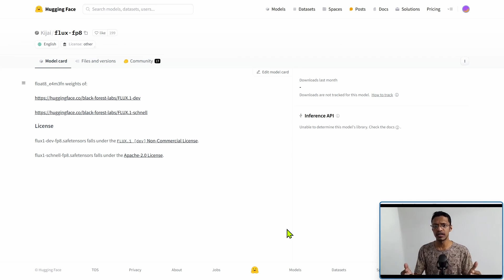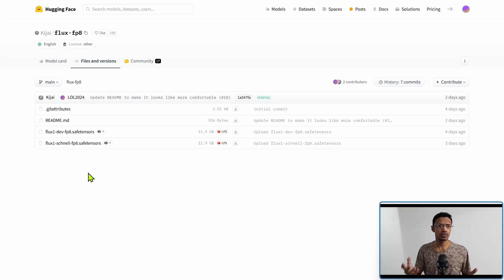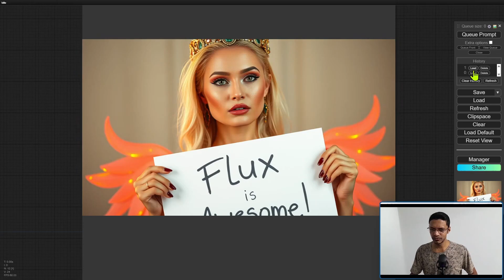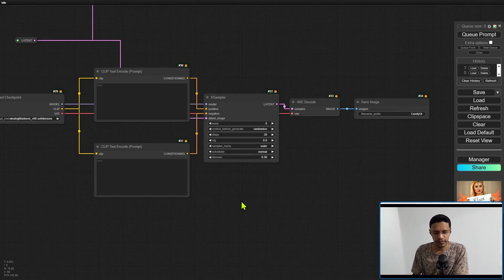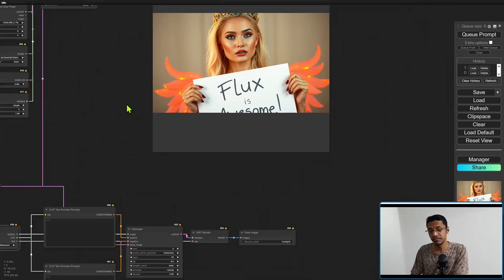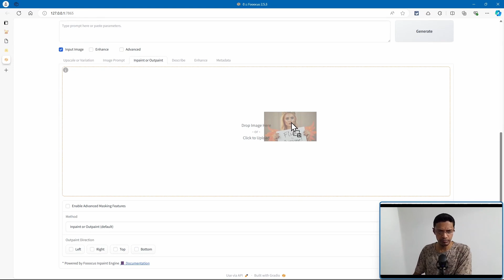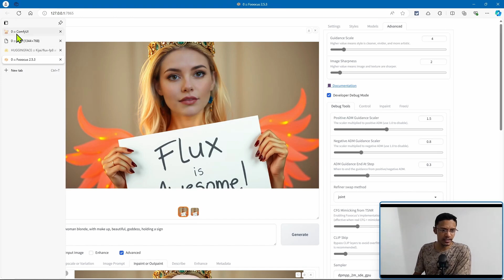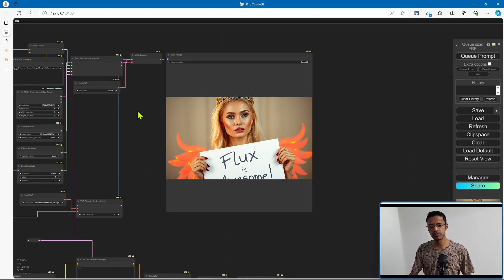Flux Model Update: Smaller, Faster, and Just as Powerful!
Flux: Small but Mighty: Discover the new, compact FP8 version of the Flux model and learn how to integrate it seamlessly.

In this video, we dive into the latest update for the Flux model, now featuring the FP8 version which significantly reduces the model size without compromising on quality. I’ll show you how to download and use this updated model, compare it with the original, and demonstrate how to integrate it with ComfyUI and other workflows. We’ll also discuss workarounds for achieving realistic images using Flux.

[TIMESTAMPS]
00:00 Introduction
00:08 The models
01:08 The Workflow
02:29 Comparison Original vs FP8
03:04 Refiner with Flux
06:30 Fooocus inpainting
04:47 Outro

[TAGS]
Flux Model, FP8, ComfyUI, Stable Diffusion, AI Update, Machine Learning, Tech Review, AI Workflow, Image Generation, Deep Learning